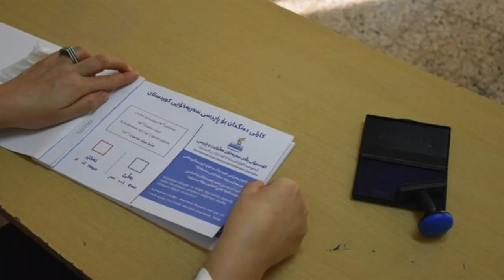Erkam Tufan'la 30 Dakika Konuk Şivan Perwer.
Kürt dünyasının efsane ismi Şivan Perwer  30 Dakika’ya konuk oluyor
Kürtler için referandum ne anlama geliyor?
Türkiye ordusuyla bölgeye girerse ne olur?
Katıldığı Diyarbakır mitingi hakkında bugün ne düşünüyor?
Erkam Tufan soruyor
Şivan Perwer cevaplıyor